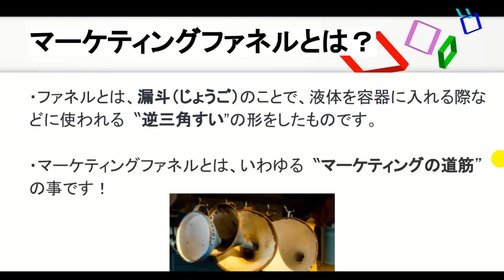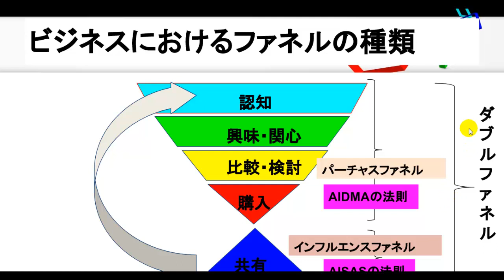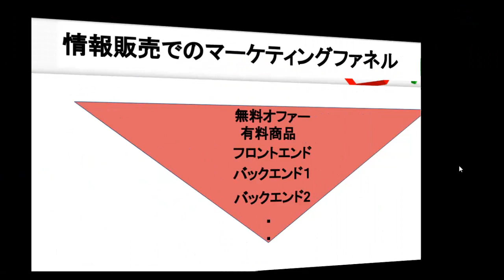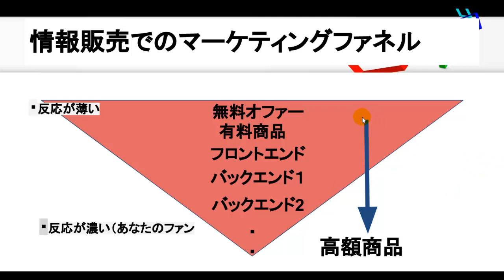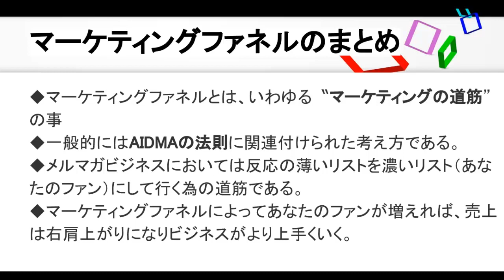マーケティングファネルとは？メルマガマーケティングの道筋について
マーケティングファネルとは？メルマガマーケティングの道筋について解説

ネットビジネス、メルマガアフィリエイト、セルフブランディングの構築やDRM関連の基礎知識から極秘情報、 マインドやノウハウ等を動画やブログ、メルマガで発信しています！